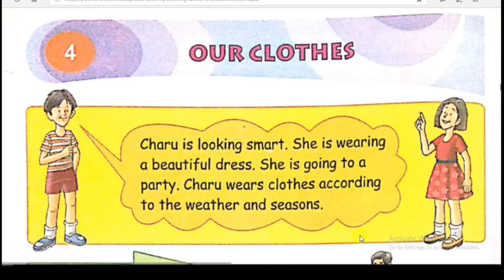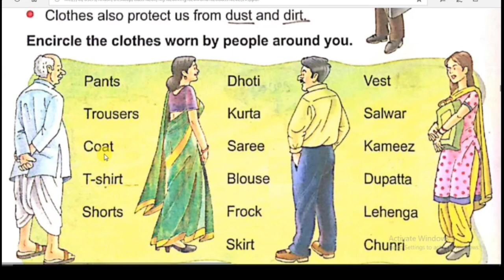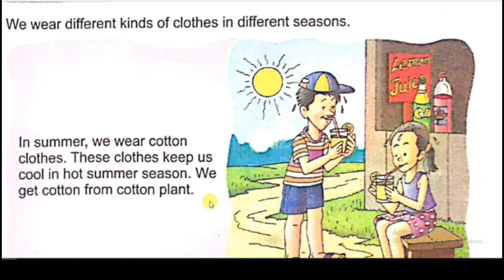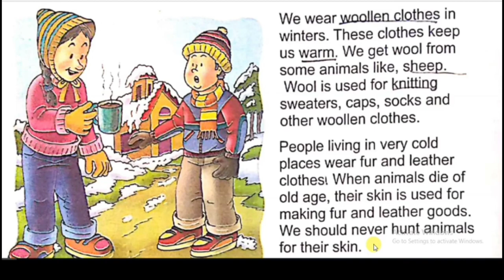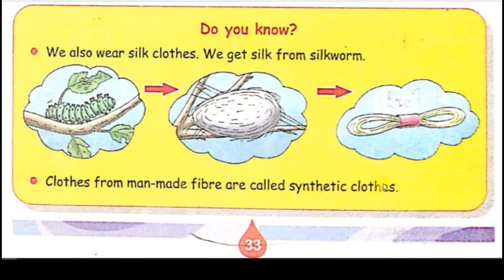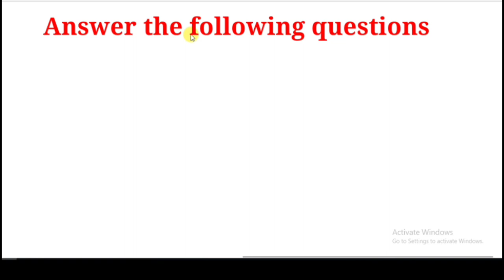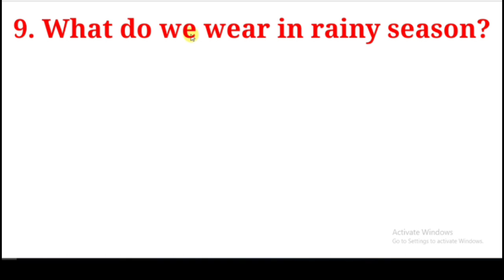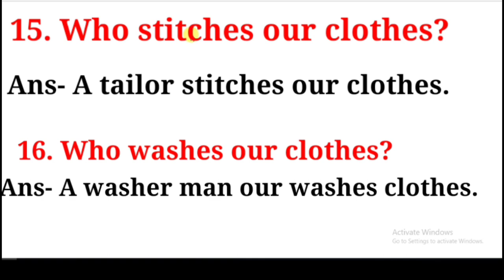My Living World,EVS, Class II, DAV Public School, Chapter 4 Our clothes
Grow Kids presents My living world (EVS) for Class II. This video teaches EVS of  class II and cover Chapter four My living world (EVS)  Prescribed by DAV Public School.

Other video link you may be interested